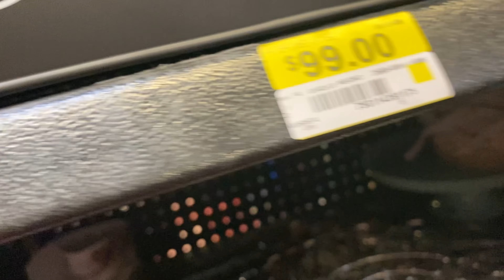Pequeños detalles que hacen la diferencia! Vlog y muchos cambios.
Tu suscripción es importante 🥹🫶🏻 🔔